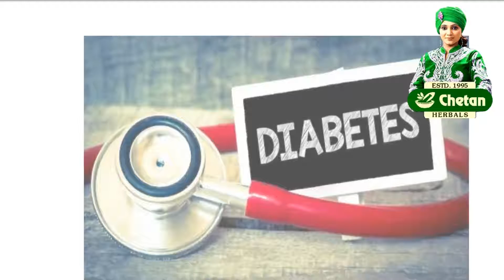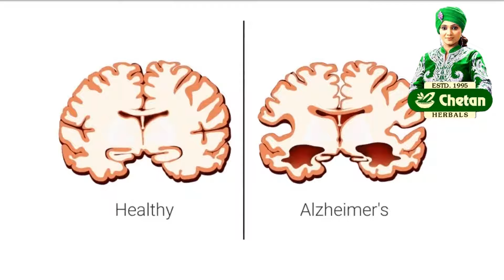मूंगफली के स्वास्थ्य लाभ | Health Benefits Of Peanuts || Health Tips || Chetan Herbals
मूंगफली के स्वास्थ्य लाभ!

मूंगफली जो कच्ची, उबली हुई, भीगी हुई या भुनी हुई उपलब्ध हैं, स्वाद, विटामिन, प्रोटीन और अच्छे वसा में बादाम और अखरोट जैसे अन्य पेड़ के नटों से मेल खाने वाली एक प्रभावशाली पोषण प्रोफ़ाइल का दावा करती हैं।

मूंगफली में 13 विभिन्न विटामिन होते हैं जिनमें ए, बी, सी और ई समूह, 26 आवश्यक खनिज जैसे लोहा और कैल्शियम, जस्ता और बोरॉन शामिल हैं। नमक की मात्रा कम होने के कारण मूंगफली प्राकृतिक रूप से भूख को कम करने का काम करती है क्योंकि यह अच्छे वसा से भरपूर होती है।

आइए हम बात करते है मूंगफली के स्वास्थ्य लाभ बारे मे!

1. मधुमेह को नियंत्रित करता है।

2. कैंसर से बचाता है।

3. याददाश्त बढ़ाता है।

4. बालों का झड़ना रोकता है।

5. वजन कम करने में मदद करता है।

6. बच्चे का विकास में मदद करता है।

7. मूंगफली के नियमित सेवन से त्वचा में चमक आती है।

8. अल्जाइमर रोग से बचाता है।

9. पित्त पथरी का इलाज।

लगातार ऐसे ही घरेलु नुश्खे से अपडेट रहने के लिए हमारी चैनल चेतन हर्बल्स को सब्सक्राइब करे, लाइक करें,  शेयर करें, मन पसंद जानकारी के लिए कमेंट करें  और निचे दिए गए बेल आइकन का बटन जरूर दवाएं।
धन्यवाद !

Feel free to post your questions, queries, doubts, comments, compliments and reactions below every video, we will be happy to help you.

OUR WEBSITE FOR AYURVEDIC HEALTH PRODUCTS

CHETAN HERBALS PVT. LTD.
BF-16, Near Sibbal Cinema
Badarpur, New Delhi -110044